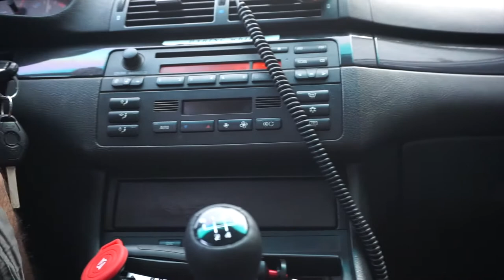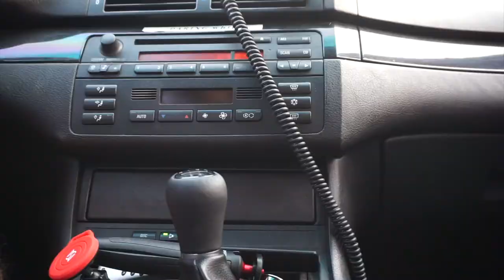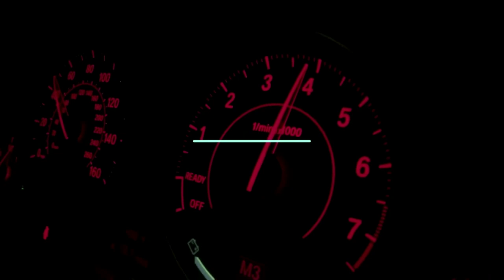Installing the valve open/close exhaust on E46. Sounds insane 🥵